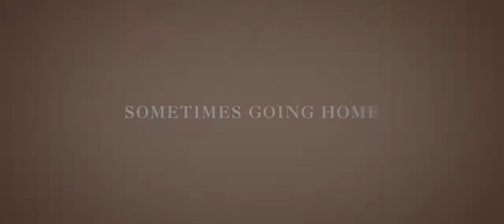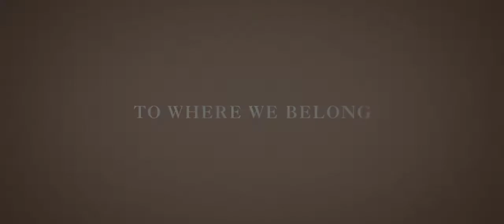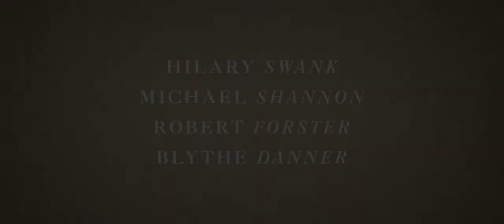What They Had | 2018 Official Movie Trailer Drama Film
What they had genre: Drama

Cast: Hilary Swank, Michael Shannon, Taissa Farmiga, Josh Lucas, Blythe Danner, Aimee Garcia, Robert Forster, Sarah Sutherland, Jay Montepare

At the urging of her brother, a woman returns to Chicago to visit her father and mother -- the latter now suffering from Alzheimer's disease.

Initial release: January 18, 2018 (UT)

Director: Elizabeth Chomko

Distributed by: Bleecker Street

Producers: Bill Holderman, Andrew Duncan, Alex Saks, Albert Berger, Ron Yerxa, MORE

Production companies: June Pictures, Unified Pictures, Bona Fide Productions